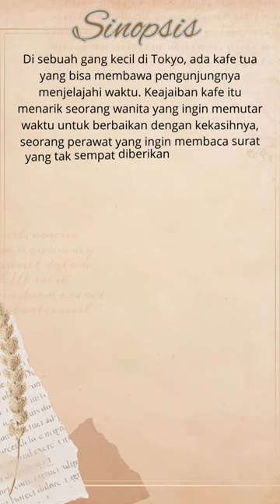Novel Funiculi Funicula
Rekomendasi Novel